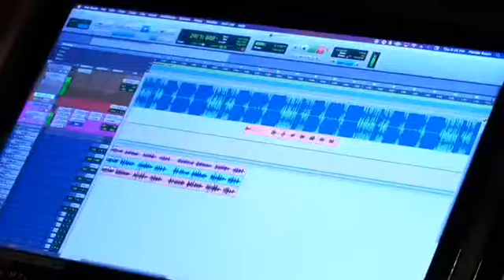Ocean Drive Slidin: Larry Coker (BTS)